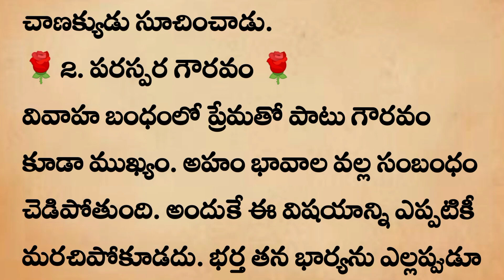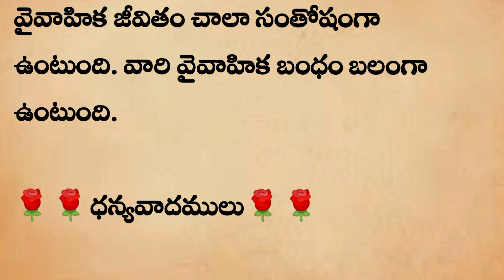సంతోషకరమైన దాంపత్యం కోసం భార్యాభర్తలు చేయవలసినవి || తాళపత్రనిధి || జీవిత సత్యాలు || ధర్మ సందేహాలు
సంతోషకరమైన దాంపత్యం కోసం భార్యాభర్తలు చేయవలసినవి